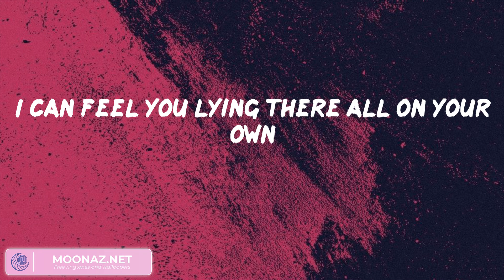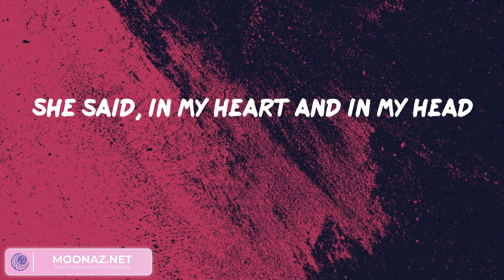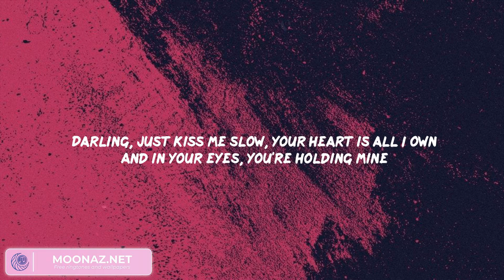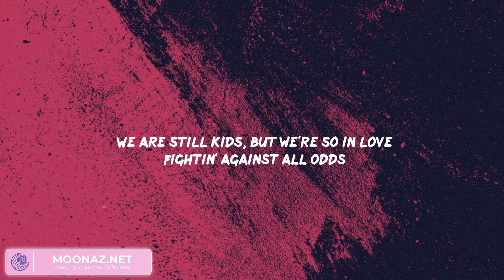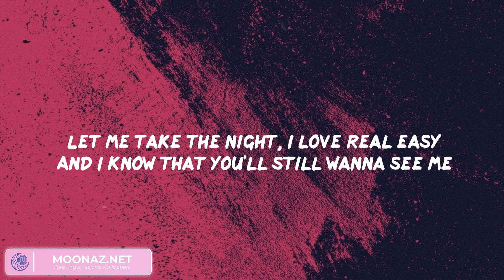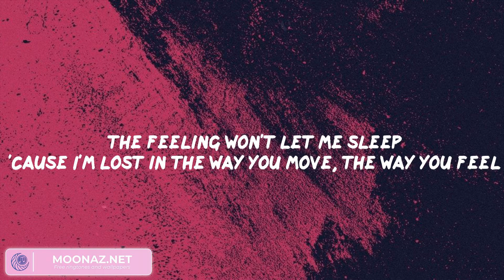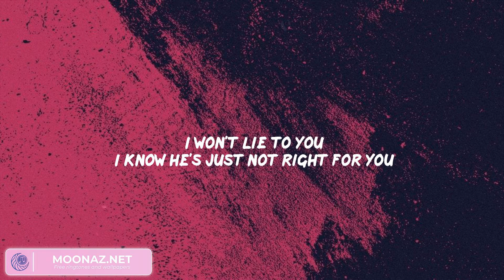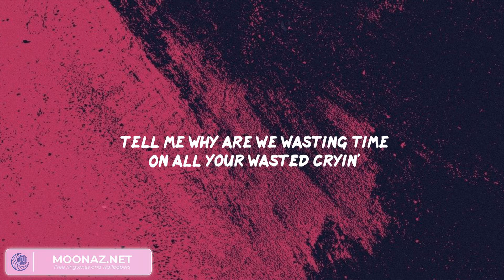Atlantis - Seafret, Ed Sheeran, Calvin Harris, Dua Lipa, Shawn Mendes,...(Mix Lyrics)